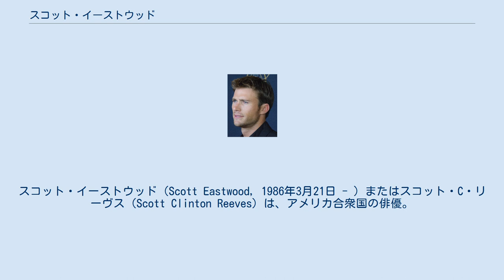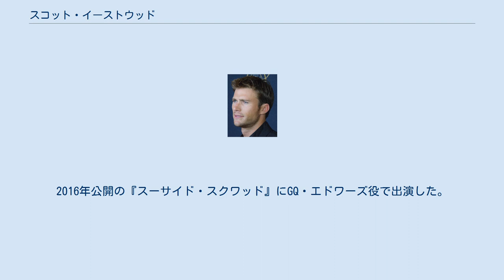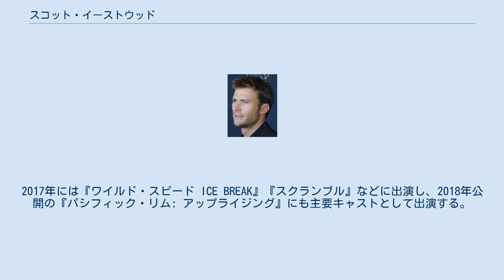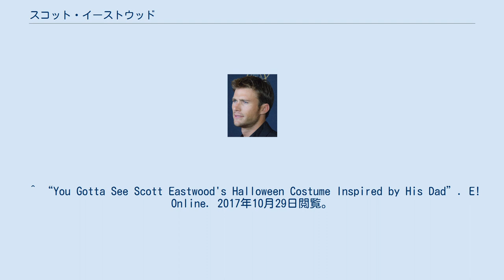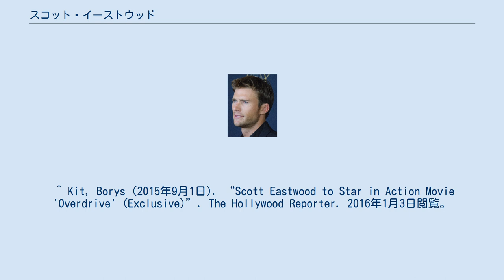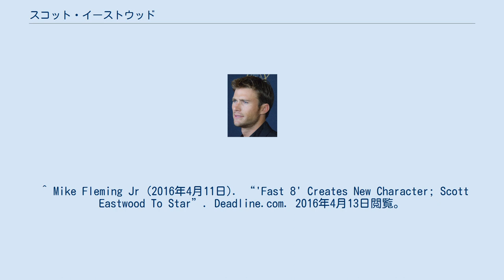スコット・イーストウッド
クリント・イーストウッド
スコット・イーストウッド（Scott Eastwood, 1986年3月21日 - ）またはスコット・C・リーヴス（Scott Clinton Reeves）は、アメリカ合衆国の俳優。
 カリフォルニア州モントレー郡で生まれ、ハワイ州で育つ。
父親は俳優で映画監督のクリント・イーストウッド、母親は客室乗務員のジョセリン・リーヴス。
両親は結婚しなかったため、母の姓を名乗る。
女優のキンバー・イーストウッド、ミュージシャンのカイル・イーストウッド、女優のアリソン・イーストウッド、モデルのフランセスカ・フィッシャー・イーストウッド、モーガン・イーストウッドは異母兄弟。
キャサリン・イーストウッドは妹。
 ロサンゼルスのロヨラ・メリーマウント大学に進学し、2008年に卒業した。
2015年以降はサンディエゴに住んでいる。
2016年のチャリティーイベントで父クリントが演じた名無しの男の仮装をして注目を集めた。
 「スコット・リーヴス」名義で俳優活動を始めたが、アメリカ芸能界には同姓同名の俳優がいた。
2015年のインタビューで、スコットは「父クリントに『アメリカン・スナイパー』への出演を拒否された」という報道に対して、「父の手掛けた大半の映画のオーディションを受けた」と述べている。
彼は父の手掛けた『グラン・トリノ』や『インビクタス/負けざる者たち』に出演している。
 2010年4月公開の『トランス・ワールド』で初主演を務めた。
2014年公開の『フューリー』では主要キャストに抜擢され、2015年にはテイラー・スウィフトのミュージックビデオに出演し、同年公開の『ロンゲスト・ライド』ではブリット・ロバートソンと共に主演を務めた。
2016年公開の『スーサイド・スクワッド』にGQ・エドワーズ役で出演した。
同年公開の『スノーデン』ではトレバー・ジェイムズ役で出演した。
2017年には『ワイルド・スピード ICE BREAK』『スクランブル』などに出演し、2018年公開の『パシフィック・リム: アップライジング』にも主要キャストとして出演する。
 ^ “Scott C. Reeves birth data”. California Birth Index. 2015年2月26日閲覧。
 ^ Jones, Oliver (2013年9月30日). “Scott Eastwood: Six Things to Know About the Young Actor”. People.com. 2014年10月10日閲覧。
 ^ “Biography for Scott Eastwood”. Internet Movie Database. 2009年1月28日閲覧。
^ Schuster, Dana (September 24, 2013). “Scott Eastwood's Big Hollywood Plans”. Nypost.com. 2015年3月12日閲覧。
^ Dixit, Marni (2015年4月7日). “Scott Eastwood shunned Hollywood way”. Daily Mail (London). 2015年5月12日閲覧。
 ^ “You Gotta See Scott Eastwood's Halloween Costume Inspired by His Dad”. E! Online. 2017年10月29日閲覧。
^ a b Setoodeh, Ramin (2015年4月10日). “Scott Eastwood, Riding Towards Movie Stardom”. Variety.